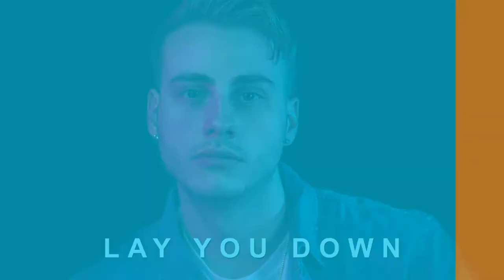Jordan Barone performs "Lay You Down" Live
Jordan Barone visits Popdust Studios to perform live.